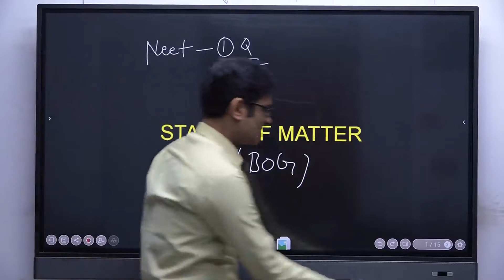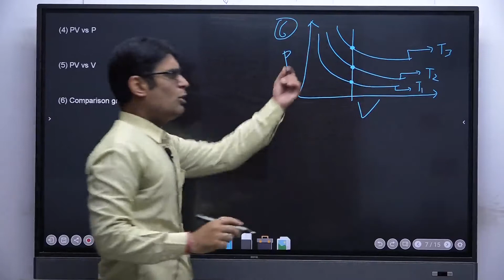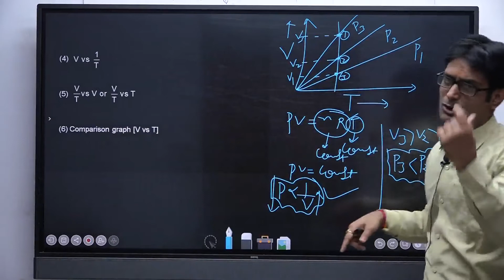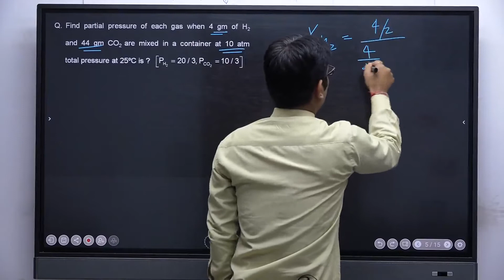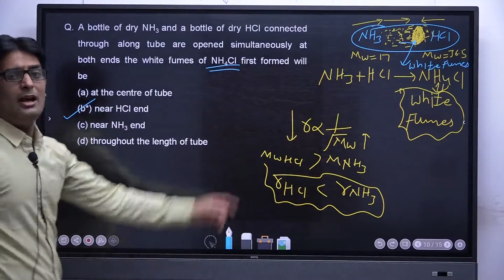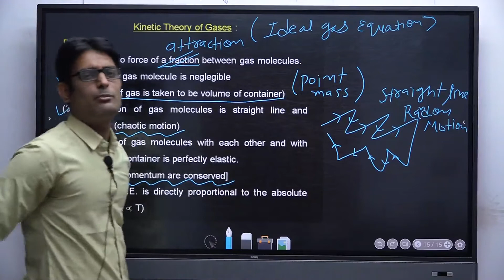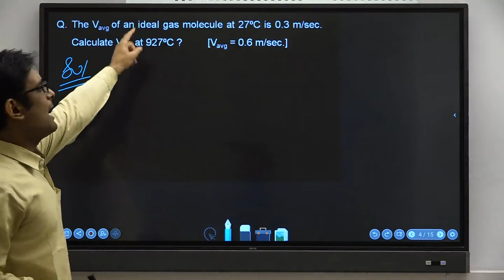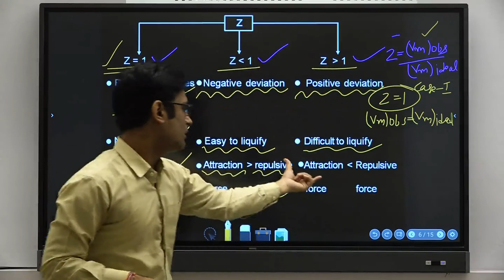State of Matter 01 | CLASS XI | PHYSICAL CHEMISTRY | NEET-UG | OpenNEET | OpenED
All rights are reserved to Sarvottam Career Institute Pvt. Ltd.

Copyright (Owner): Sarvottam Career Institute Pvt. Ltd.